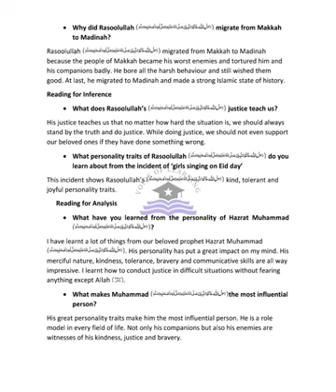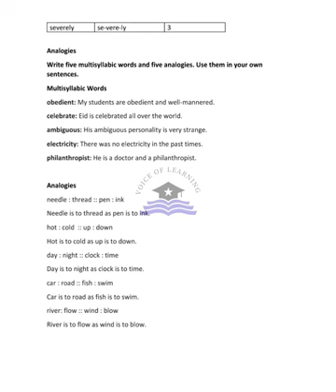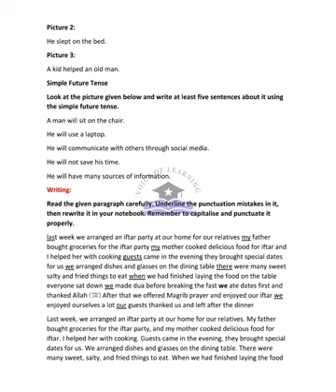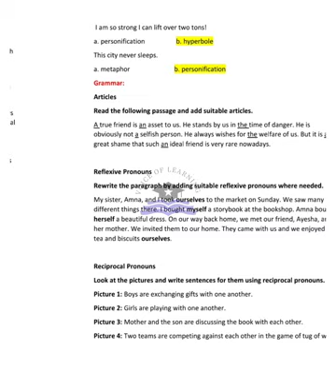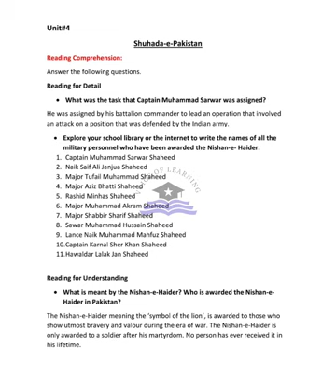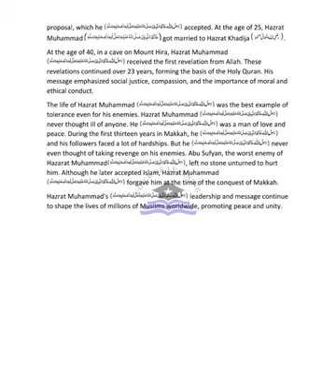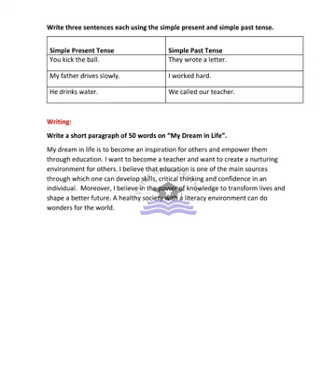AFAQ English Class 6 Unit 1 to 4 IQBAL Series New Based on Single National Curriculum